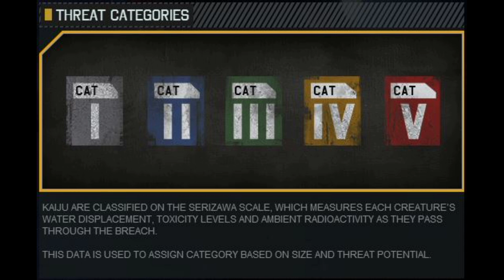Pacific Rim - La Storia Completa (con ParliamoNerd)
00:00 Introduzione
01:15 Le guerre dei Kaiju
08:43 Cosa sono i Kaiju?
12:36 Cosa sono gli Jaeger?

*Per sostenermi*
Abbonati a questo canale per accedere ai vantaggi:

Pacific Rim
Pacific Rim: La rivolta
Godzilla II: King of the monsters
Godzilla (2014)